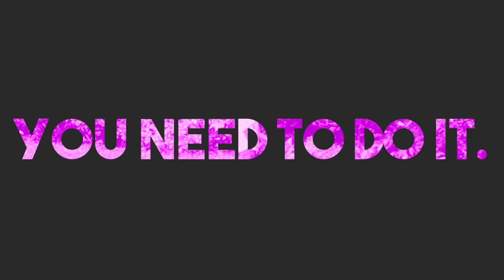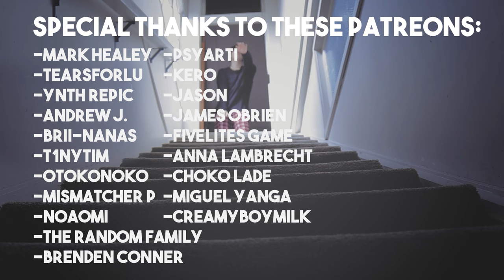reacting to kenshi yonezu the correct way... IN NATURE!!!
Nature +  @KenshiYonezu   is a combo I never knew I needed in life. What are your thoughts on this type of video?? Cause I def want to do it soooooo much more!! It's just so much fun!

What was your fave song that I reacted to in this vid? Or what one did I miss that you'd like to see?

KENSHI YONEZU - Lemon, Flamingo, Sayonara & MORE || REACTION